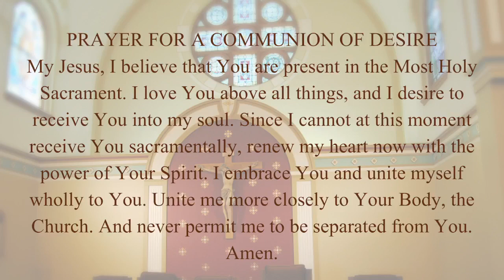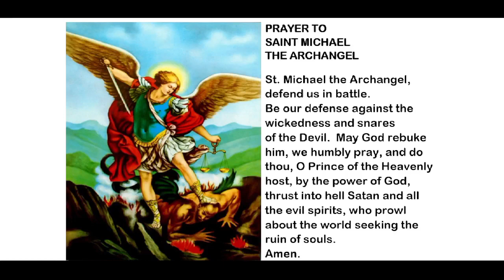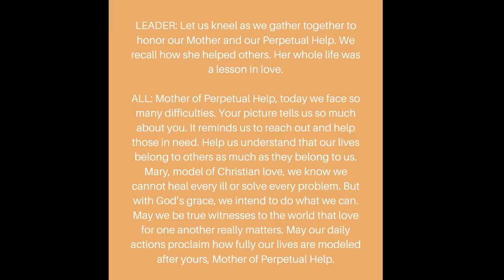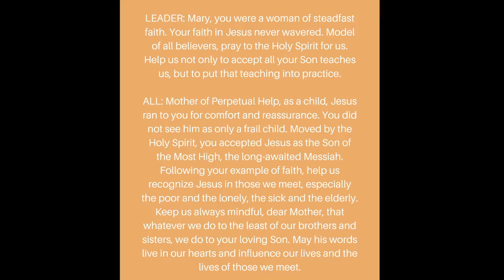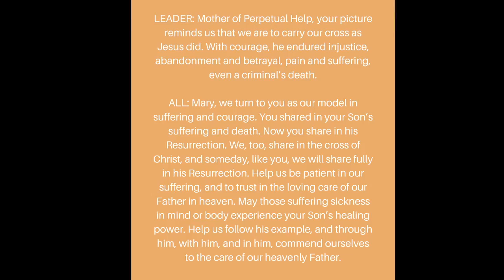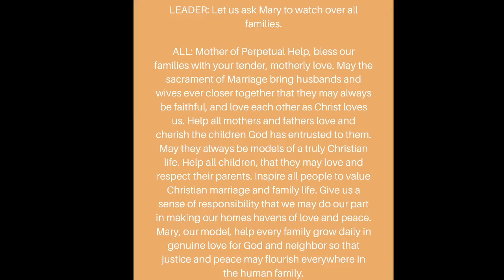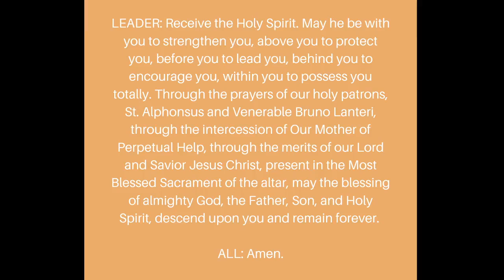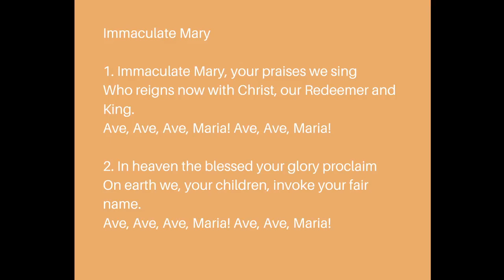Communion Service - Tuesday, April 2nd, 2024